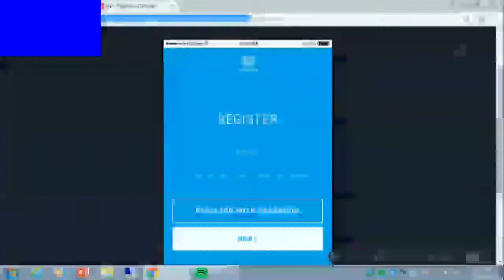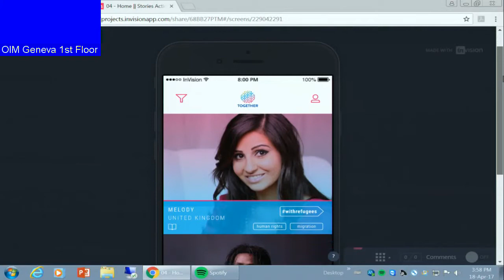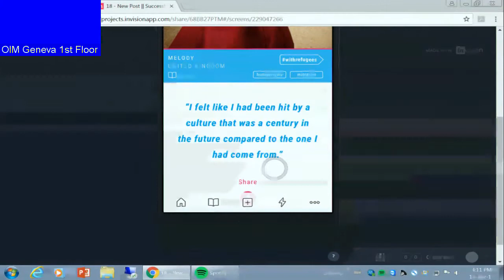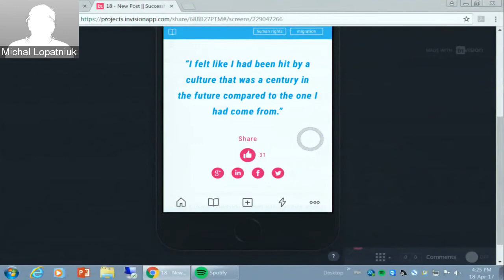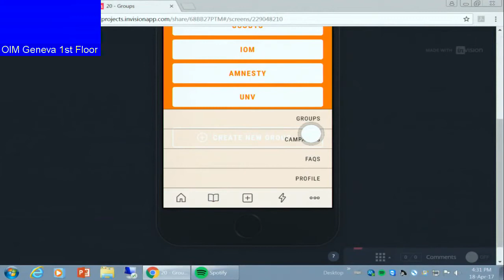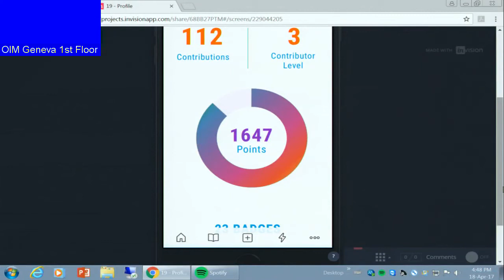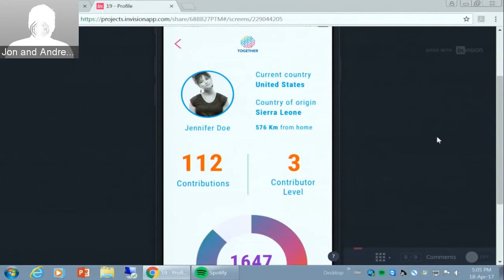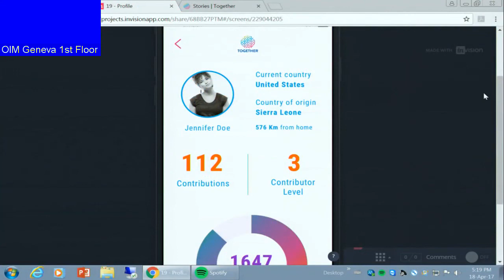Together Mobile App